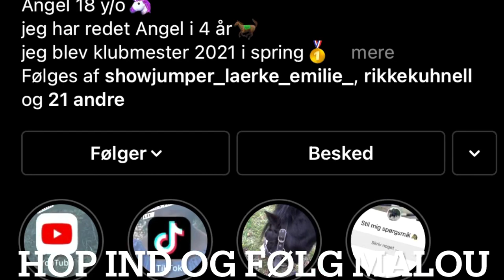!!!Udfordrings video!!! (Mikas falder af)